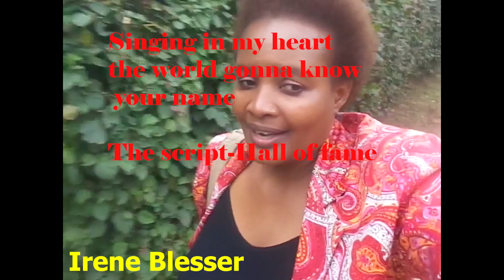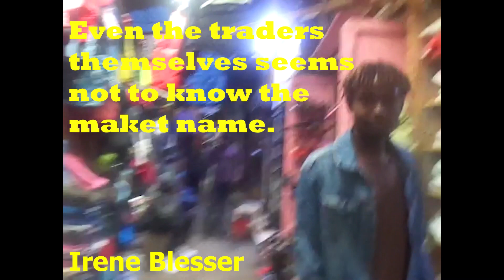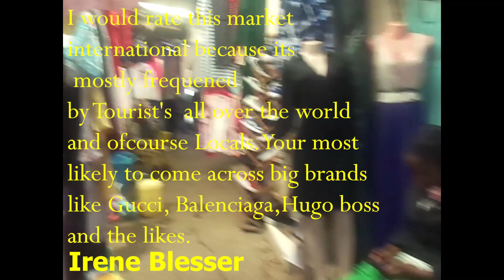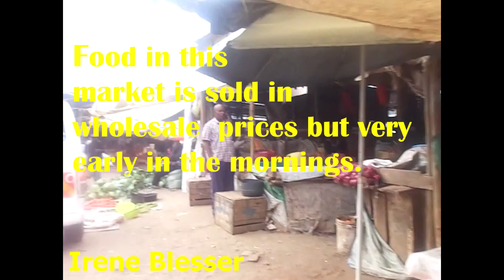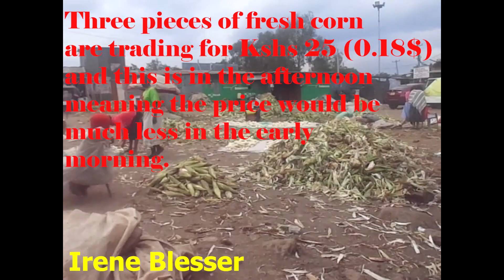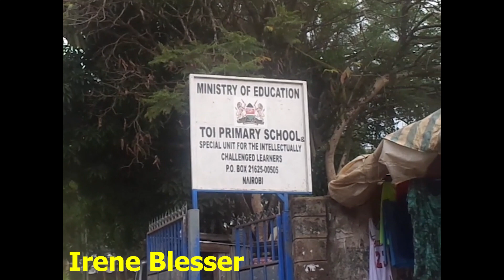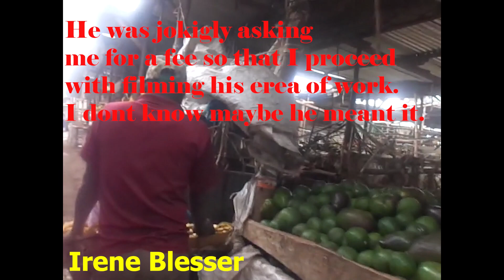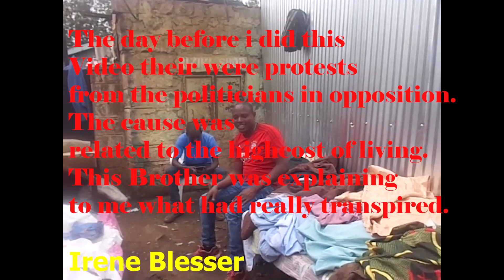MOST SOUGHT AND POPULAR THRIFT MARKET IN KENYA, AFTER GIKOMBA MARKET.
Big Brands from USA, UK, Europe and China are mostly retailed in this Market.